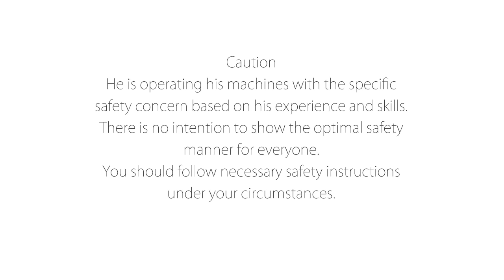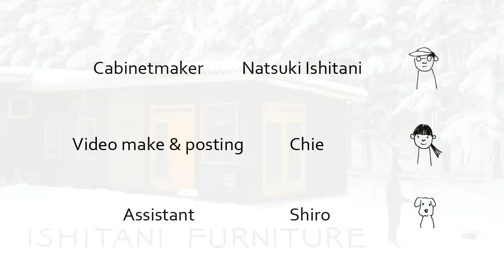ISHITANI - Making a Bed 2.0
This video was uploaded on 9th Oct 2016. I re-edited and added "caution".
* He needs gloves for atopic dermatitis, but please take off gloves when you using rotary machines.
※皮膚炎治療中の為手袋をしていますが、回転機械を使用する際は手袋はしないでください。
Made from Walnut & White pine.
A finishing coat is Natural oil & wax.
クルミの木で作った木組みのベッドです。
仕上げは自然オイルワックスです。
-- ISHITANI FURNITURE --
Cabinetmaker / Natsuki Ishitani
video make&posting / Chie